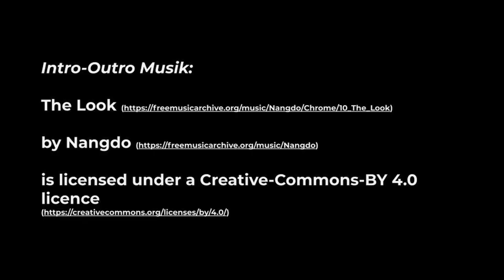Sollte man Hybrid-Teambesprechungen vermeiden?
In dieser Episode 37 sprechen Flo und Bence über Erfahrungen bei einem interaktiven Teamtag und setzen diesen in den Kontext von Hybrid-Teambesprechungen. Des weiteren werden die diversen Herausforderungen und Möglichkeiten von (interaktiven) Teambesprechungen bzw. Umstellung auf Hybrid-Formate diskutiert.

Kapitel:
00:00 Intro
00:11 Einführung in das Thema: Gemeinsamer Teamtag
02:11 Umstellung(en) auf Vor-Ort Arbeiten?
04:15 Vor- und Nachteile des Hybrid-Formats
07:15 Herausforderungen des Hybrid-Formats
08:43 Notwendigkeit des Hybrid-Formats?
11:23 Grundprinzipien bei der Durchführung von Besprechungen
14:40 Nutzung von Tools (für Interaktivität bzw.) Engagement
18:09 Wichtigkeit eines guten Designs, z.B. Fokusblöcke festmachen
21:13 Wieviel Zeit investiert man in die Planung von Besprechungen?
23:44 Socializing als Mehrwert von Teamtagen
27:50 Zusammenfassung